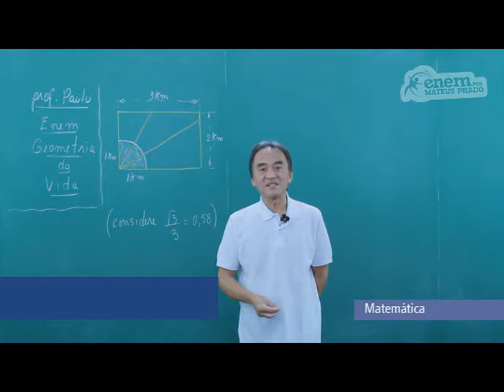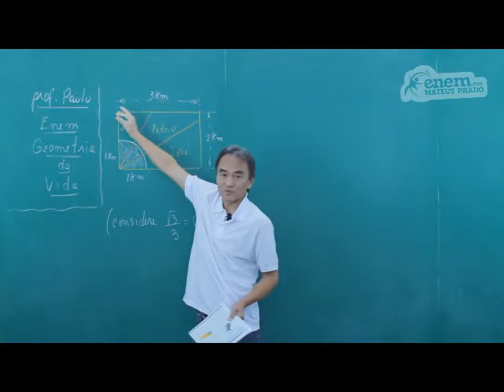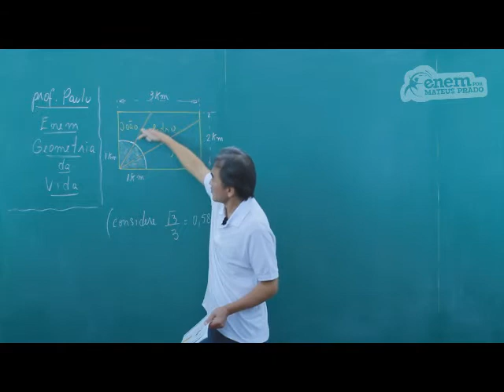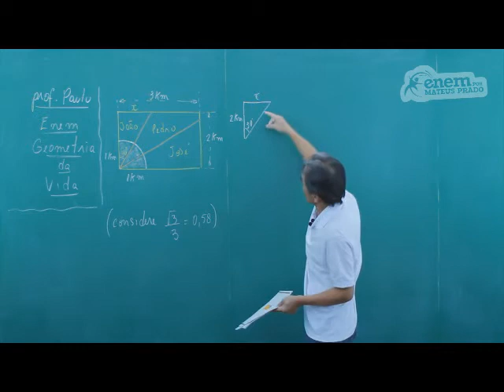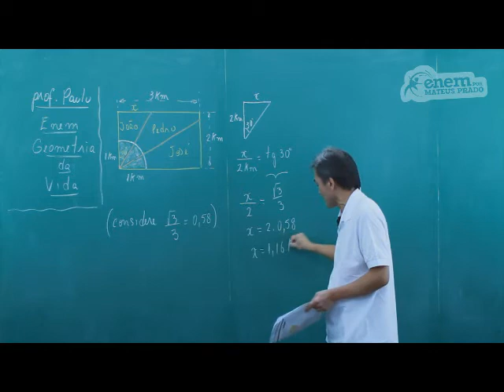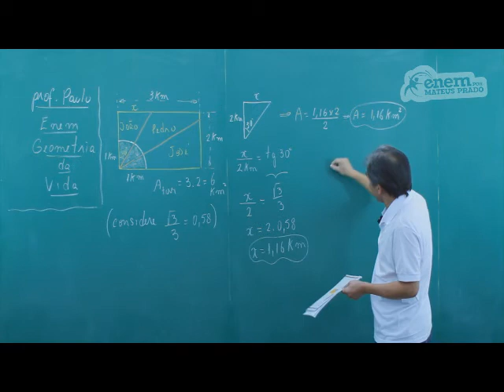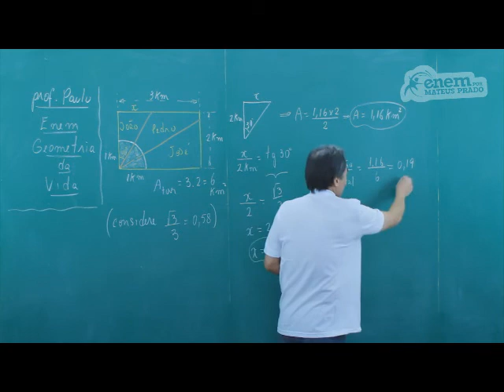GUIA ENEM - Matemática - Comp. 2 - Q07 Atividades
ENEM - Delimitação de área para extração de ouro.

Para acessar todo esse conteúdo, acesse o site